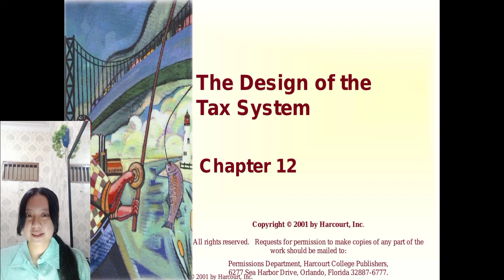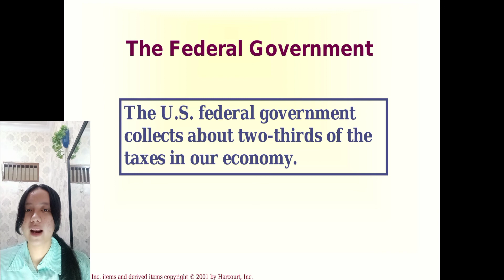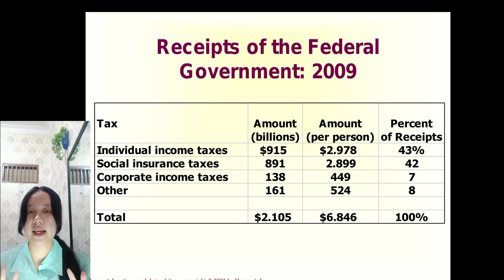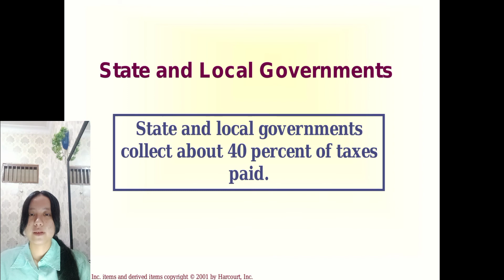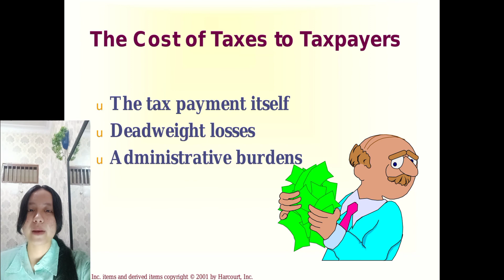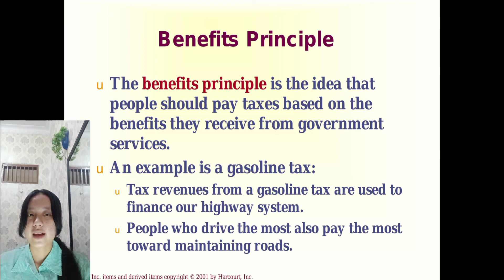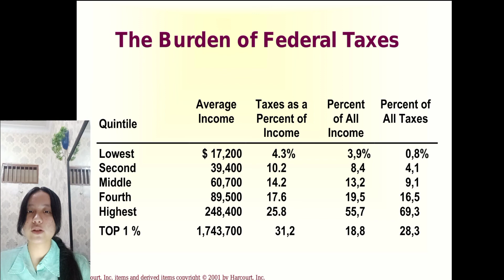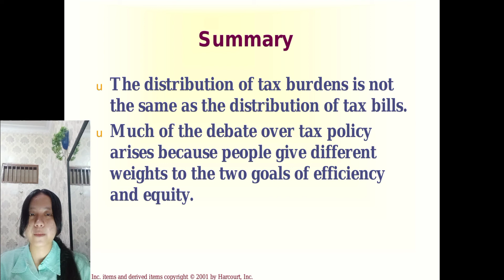The Design of the Tax System by Chelsea Greeny F Situmorang MICE 2B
Book The Principles of Economics Gregory N Mankiw
Chapter 12 The Design of the Tax System
Bab 12 Sistem Perpajakan